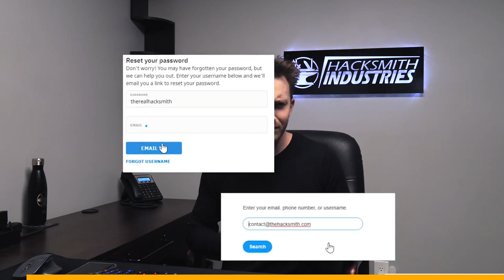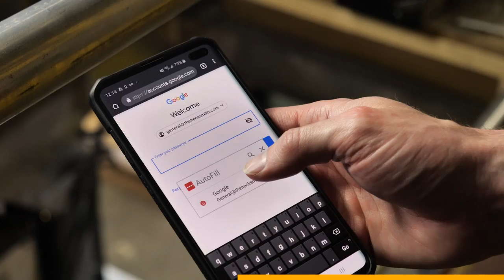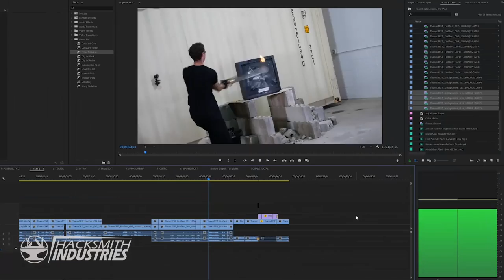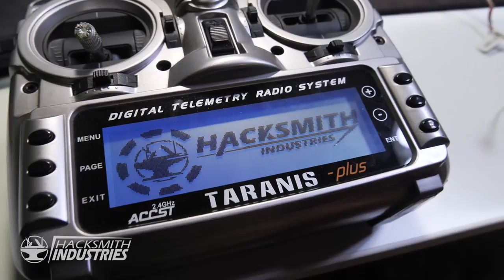THANOS SWORD TEST!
TOOLS / MACHINES:
3d Scanner
Drills, drivers, grinders, saws, etc

@00:31 "Necromancer" by Toby Longworth
Licensed from Triple Scoop Music ►

@01:58 "Money To Burn" by Calahan

@09:00 "Thin Ice" by Rik Pfenninger

@09:30 "A Call To Battle" by Bobby Cole

|| Thumbnail ||
► Skylar Girard

testing thanos sword broken captain america shield make it real thanos sword vs captain america shield